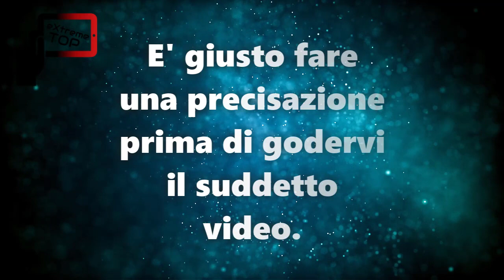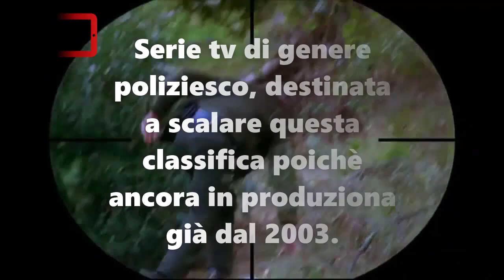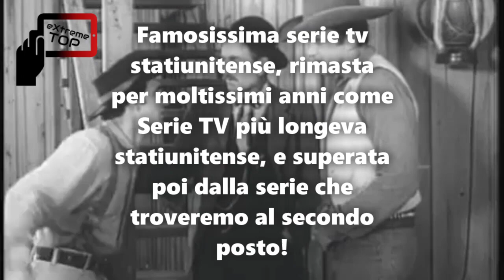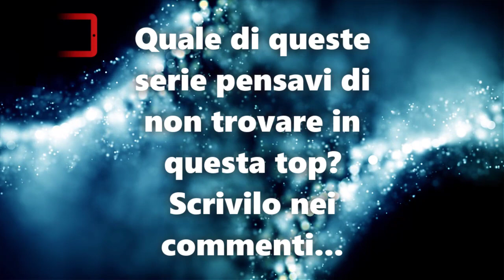10 SERIE TV CON PIÙ EPISODI DI SEMPRE!!!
10 SERIE TV CON PIÙ EPISODI DI SEMPRE!!!
Viaaa con i Like  👍 👍 👍 👍 👍 👍 👍 👍 👍

Se il video ti è piaciuto metti un LIKE e CONDIVIDI!!!

NUOVI VIDEO OGNI MARTEDÌ E VENERDÌ ALLE 13!!!